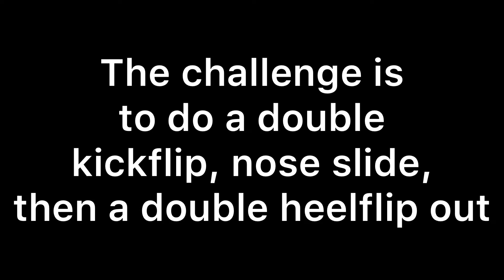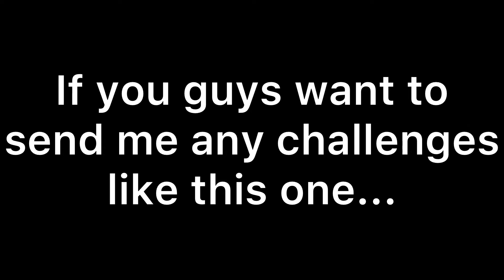True Skate challenges #10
If you want to be featured in the next true skate challenge video, comment a challenge that you want me to do.